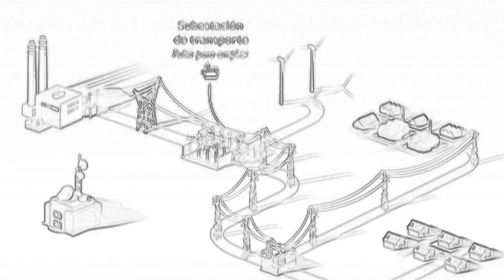Blues de la Pobreza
Pobreza estructural, definición: La pobreza estructural es culpa de los anteriores gobiernos. El nuestro, dice la K, ni sabe que hay en Tartagal. Una María Estela Martinez de Perón con su brujo Néstor.